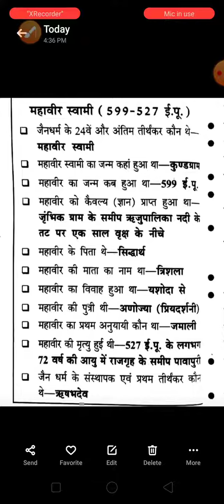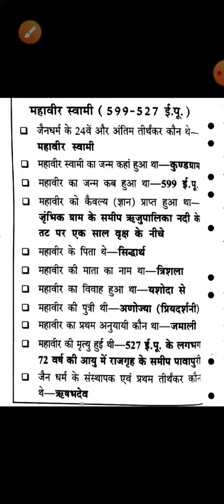Kvs,Nvs,Dsssb,Lt,Net,Jrf, TGT, PGT, ART // Mahavir Swami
tgt pgt art qualification,
tgt pgt art preparation,
tgt pgt art eligibility 2022,
tgt pgt art classes manish sir,
aees tgt pgt art syllabus,
tgt pgt art form kaise bhare,
best book for tgt pgt art,
tgt pgt exam by chandra institute art,
pk tgt pgt art classes kandhla shamli,
tgt pgt art ka form kaise bhare,
art margdarshan tgt pgt,
tgt pgt art notes,
tgt pgt prt new vacancy 2022,
up tgt pgt prt new vacancy 2022,
tgt pgt new vacancy 2022 arts subjects,
tgt pgt art 3d,
tgt pgt art 3d printer,
tgt drawing,
tgt colour,
tgt kala,
tgt kala practice,
tgt art 2021,
tgt pgt art 8d,
tgt pgt art 88,
tgt pravidhik kala syllabus